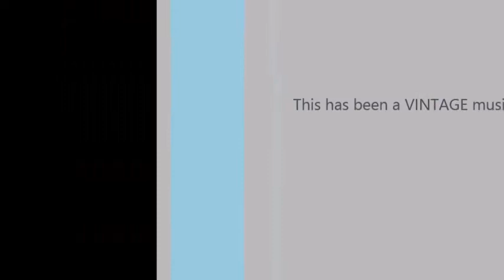Takin Care Of Business